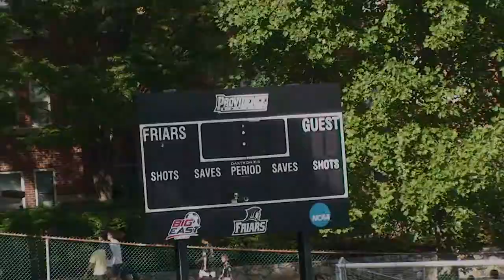Men's Soccer: Providence (3), Seton Hall (1)-Highlights and Head Coach Craig Stewart